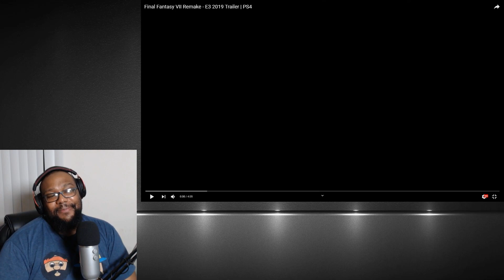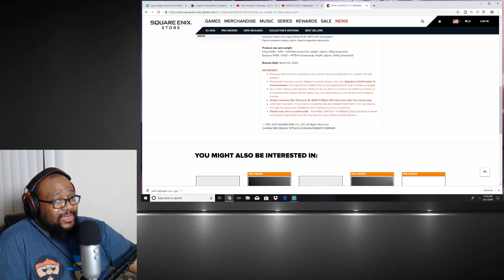REACTION E3 Final Fantasy VII Remake Trailer PS4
This game is going to do number watch! if you have never played ff7 then pick this one up when it come out  March 3 2020!